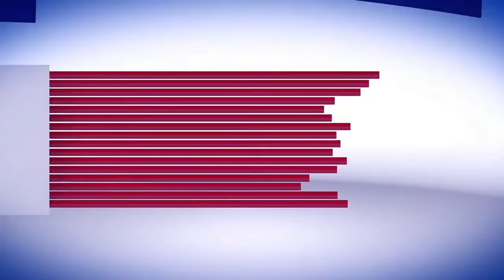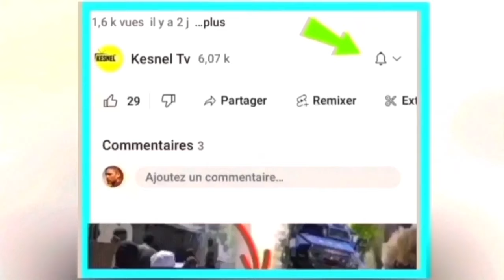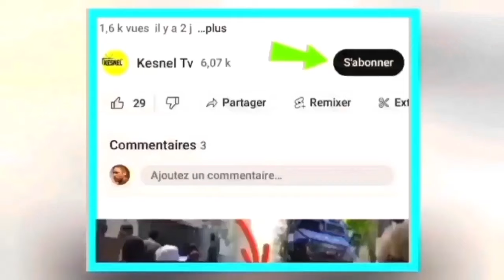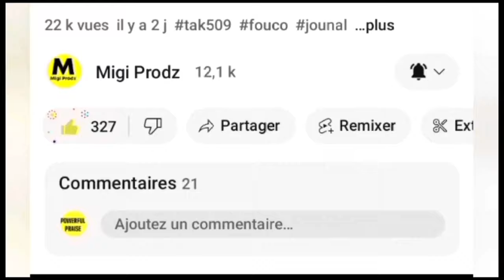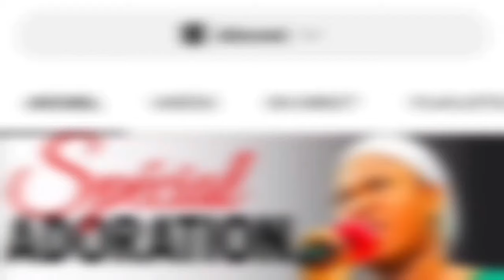18 mai men video a konfime Guy Phillip fèk debake devan palais national,manb konsèy yo deside dmsn